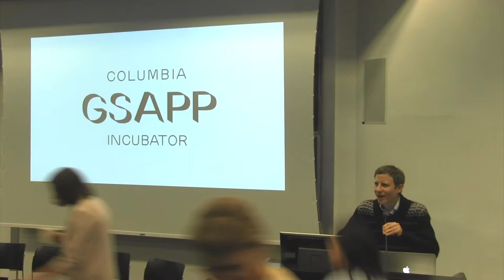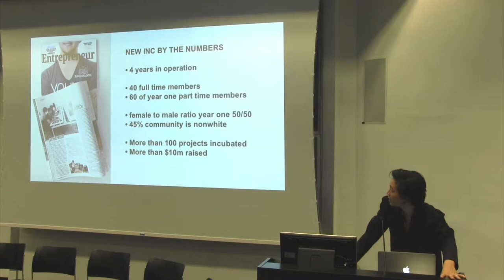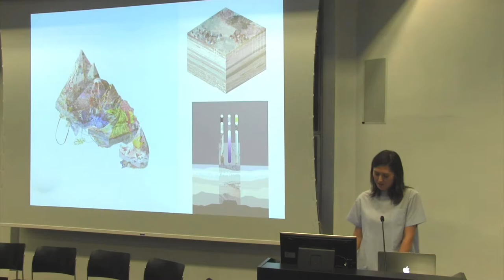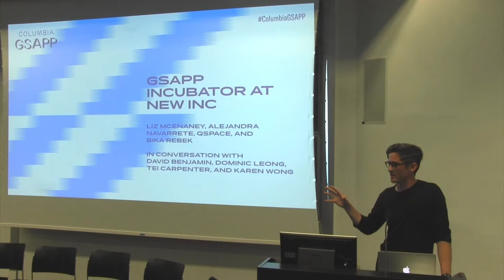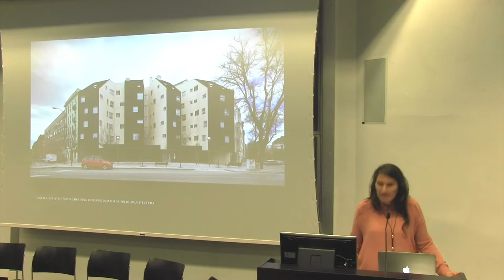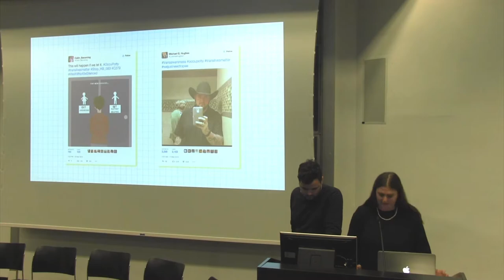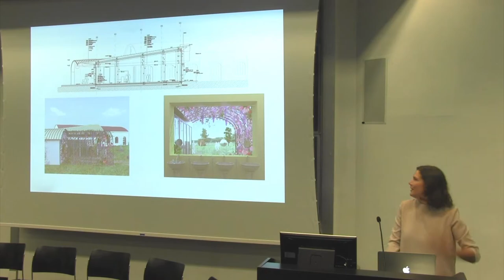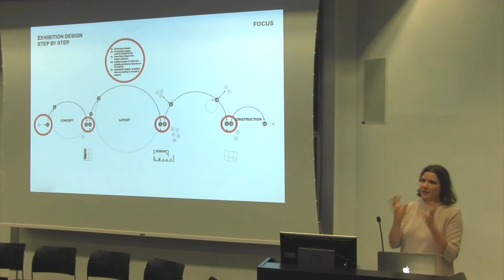GSAPP Incubator – Design and Entrepreneurship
Current and former members of the GSAPP Incubator discuss the work that they have undertaken within the school's initiative to support recent alumni developing experimental new work. Functioning as a platform for entrepreneurship and expanded modes of practice, the GSAPP Incubator located at NEW INC is a launch pad for new ideas and projects about architecture, culture, and the city.

Liz McEnaney '04 MSHP, Executive Director, SS Columbia Project
Alejandra Navarrete Llopis '11 MSAAD, Principal, Nami Studio, and Visiting Assistant Professor, Pratt Institute
Lauren Johnson and Ryan Day '16 M.Arch, Co-Founders, QSPACE
Bika Rebek '15 MSCCCP, Principal, Studio SibilaSoon, and Adjunct Assistant Professor, GSAPP

David Benjamin M.Arch '05, Assistant Professor and Director, GSAPP Incubator
Dominic Leong MSAAD '03, Adjunct Assistant Professor, GSAPP
Tei Carpenter, Adjunct Assistant Professor, GSAPP
Karen Wong, Deputy Director, New Museum, and Adjunct Professor, GSAPP